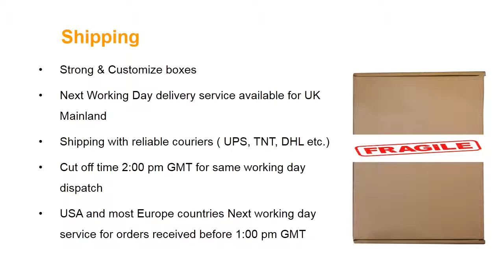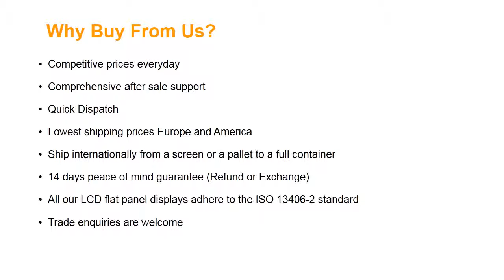Samsung LTN101NT05-L01 Laptop Screen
Screen Size: 10.1"
Screen Resolution: 1024X600 (WSVGA)
Type: LED Backlight